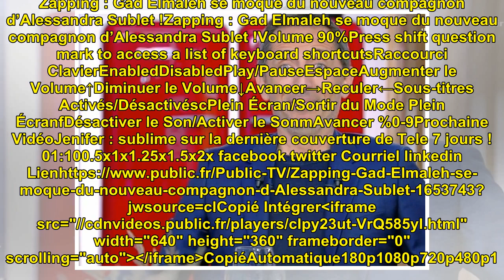Zapping : Gad Elmaleh se moque du nouveau compagnon d’Alessandra Sublet !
Zapping : Gad Elmaleh se moque...